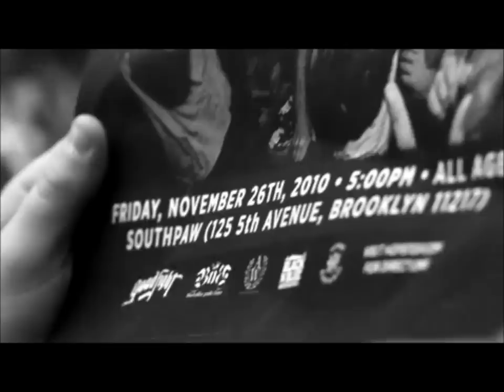Madball - All or Nothing OFFICIAL HD